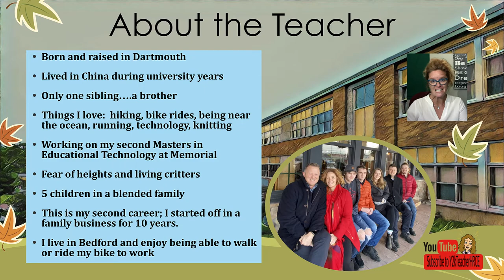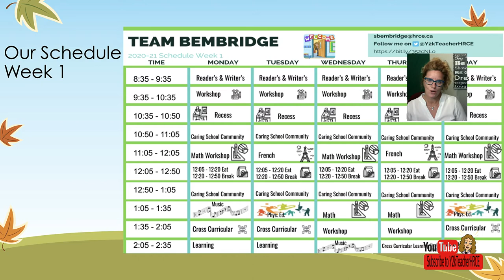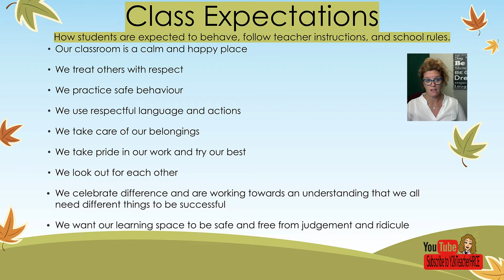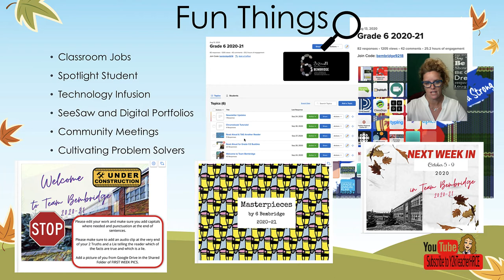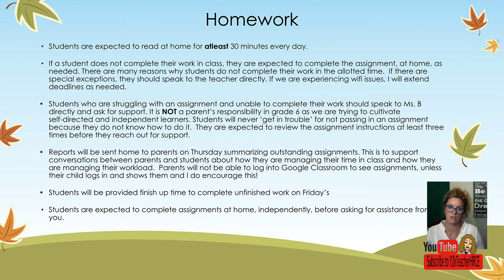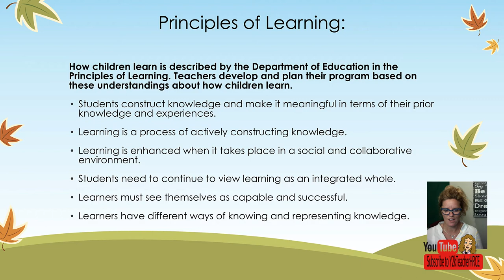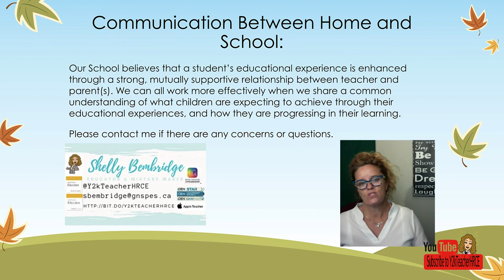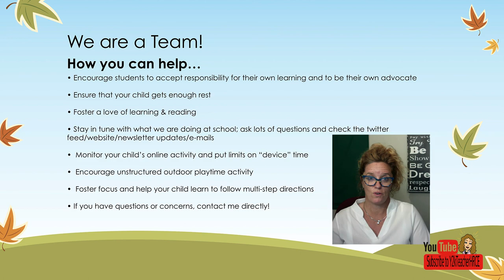Team Bembridge Curriculum Night 2020 21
Join me for our Virtual Curriculum Night in Team Bembridge.  for the rest of the resources I discuss in this video.